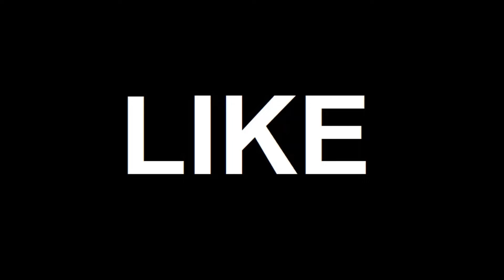The Huge Political Drama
Greetings, fandom. If there are some of you guys that have watched the news for the past few weeks, there would be something that's a little bit more entertaining than the ones that are usually seen on the showbiz side of things, and ESPECIALLY when these politicians have a history of being in the showbiz industry. This has become something amusing and unbearable at the same time, and I want to know what you guys think.